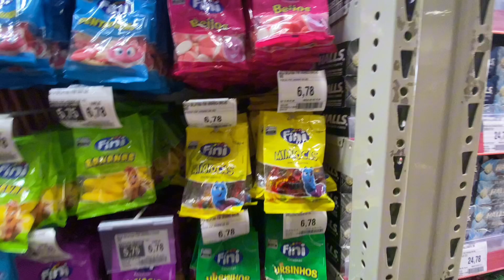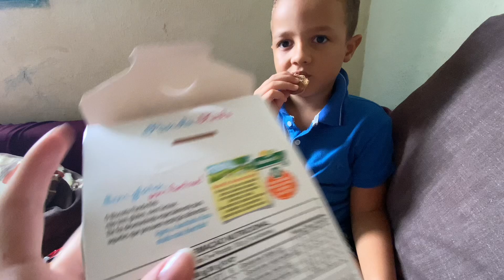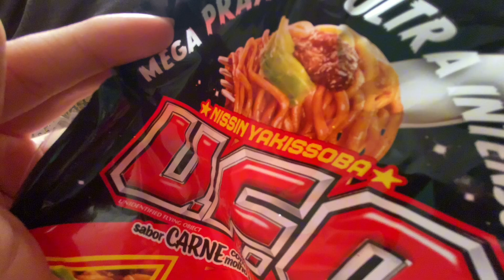FIZ UM DESAFIO COM MINHA MÃE E EXPERIMENTEI COMIDAS JAPONESAS 😋